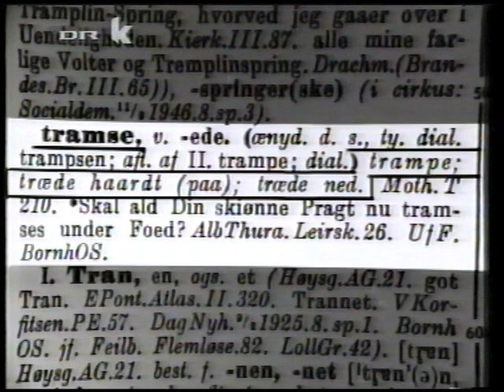Klip fra Fup eller Fakta (1979)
Denne har været uploadet 1 gang før, men her får i den bare igen, da den oprindelige uploader tilladder genbrug :-)